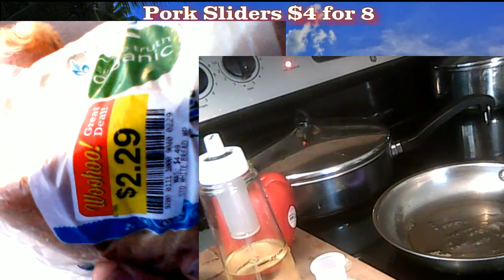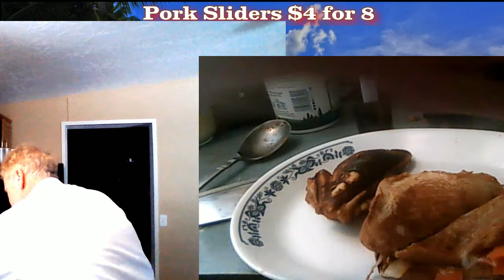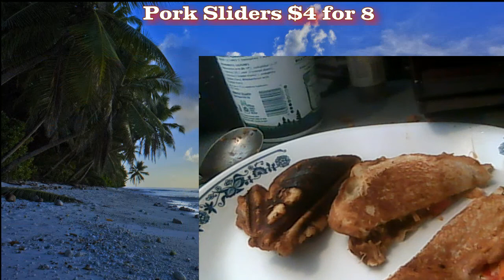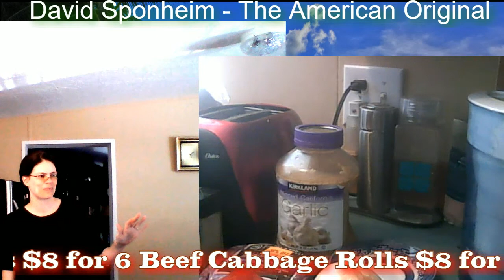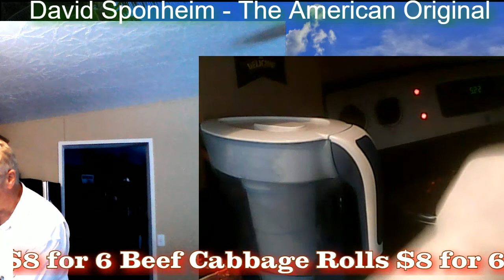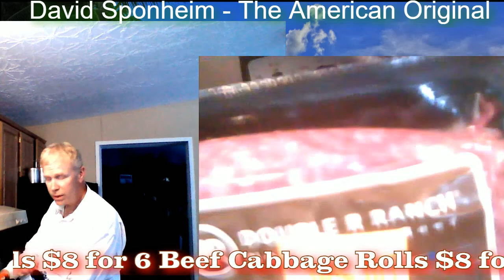Pork Sliders and Cabbage Rolls - Dinners on a Budget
The Pork Slider video was edited to not include the Snack Master debacle. Sarah joins me on the second part to prepare cabbage rolls. All the ingredients are very affordable for a family budget.